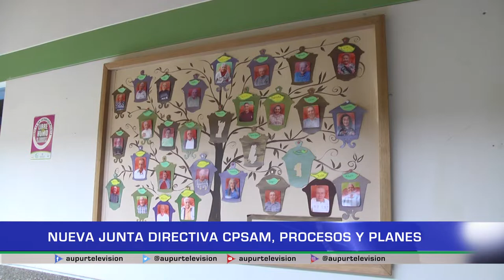Nueva Junta Directiva CPSAM, procesos y planes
El Centro de Protección Social al Adulto Mayo CPSAM, cuenta con una nueva junta directiva que hasta el momento está reconociendo los espacios y adelantando los empalmes con sus antecesores